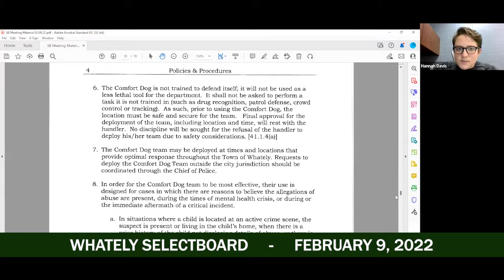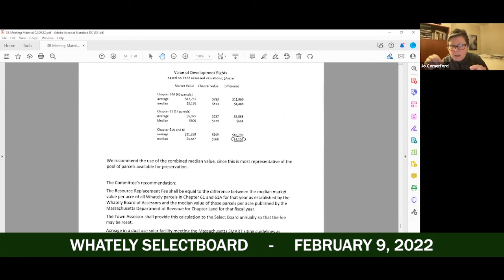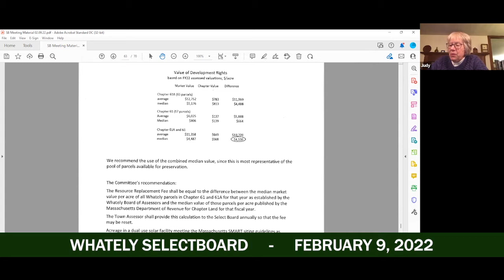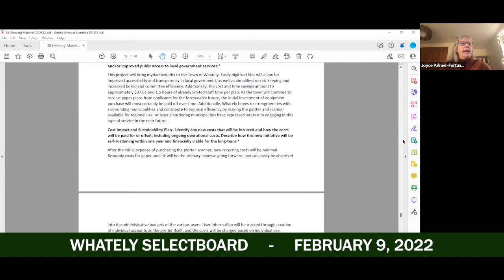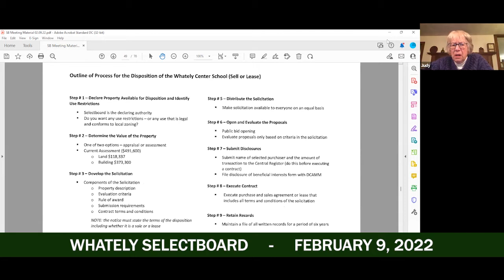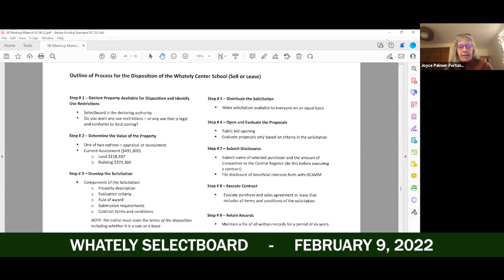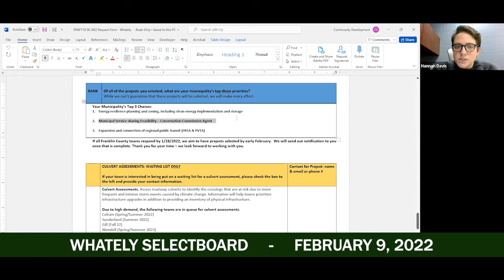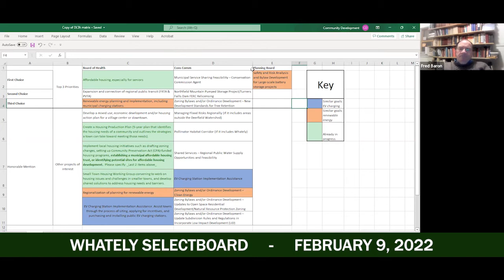Whately Selectboard - February 9, 2022